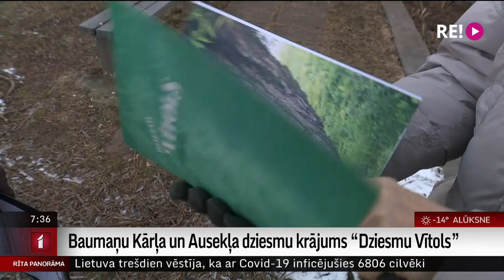Baumaņu Kārļa un Ausekļa dziesmu krājums “Dziesmu Vītols”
Madaras Līcītes saruna ar dziesmu izlases krājuma “Dziesmu Vītols” sastādītāju Jāni Erenštreitu.